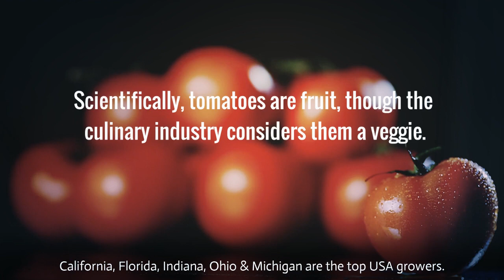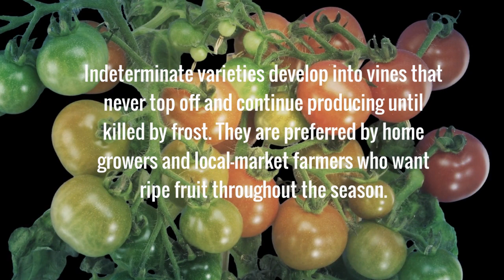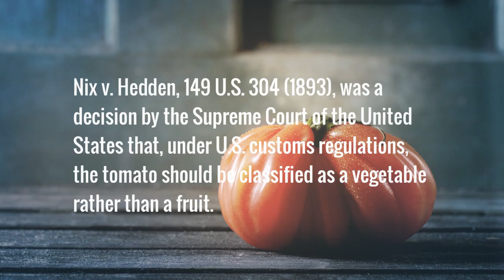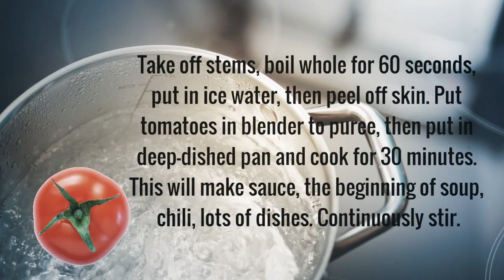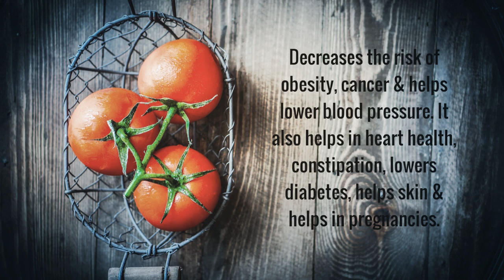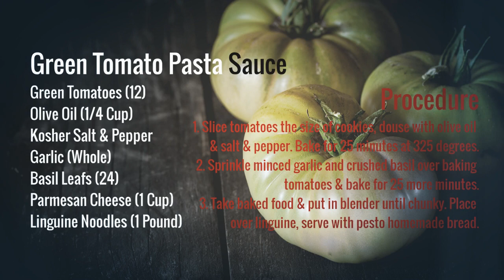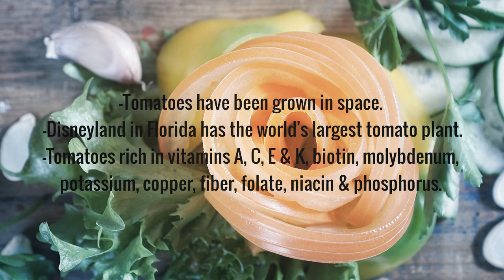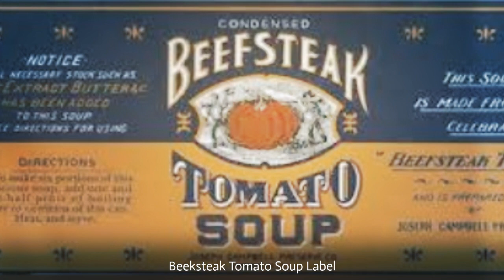Tomato Village: Grow, Cook, Recipes, Fun Facts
Tomato Village: How to Grow, Cook, Recipes & Fun Facts is about tomatoes, tomatoes, tomatoes. From various cooking methods, to main dish ideas, awesome sauce recipes, to history and vital facts about this fruit that is dubbed (officially) a veggie.

Why everyone should grow their own tomatoes is largely because 97 percent of Americans use this tomato veggie in 78 percent of their meals and it would save, ultimately a lot of money. Recipes to make homemade paste, juice, sauce, glaze and more on in video. Of course, stop video to read recipes.

There's also a bunch of interesting facts about this fruit-veggie. Like the largest tomato recorded, where the seed started, what states have as their designated fruits or berry veggies. There are some vintage images about the first ads that ran regarding this substantial plant.

The plant is prolific around the world and helps with health issues like heart disease, obesity, skin issues and so much more. It rich in vitamins A, C, E and K. It has minerals and other great chemicals that enhance health.

The beefsteak tomato, cherry tomatoes, heirlooms, hybrids, et al are discussed . It's meant to provide newbie cookers, chefs, biology students a big picture view of this plant that feeds the planet. It's one of the most important foods on earth.

The internet has provided millions of people to engage in eCommerce, online studying and research. For those who want to become of the vital income producing landscape, web hosting is the most vital along with getting a domain name. Here is a link to get both